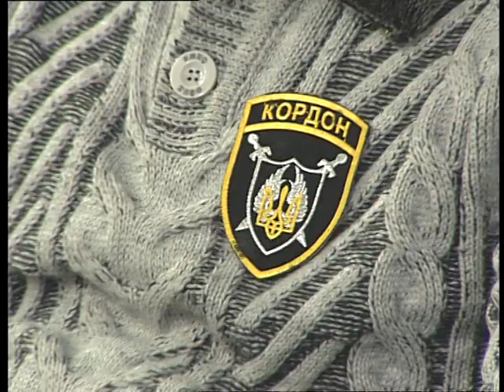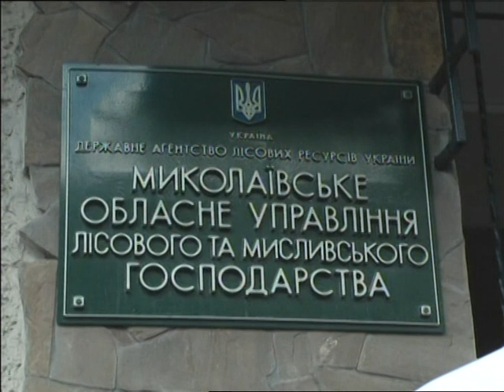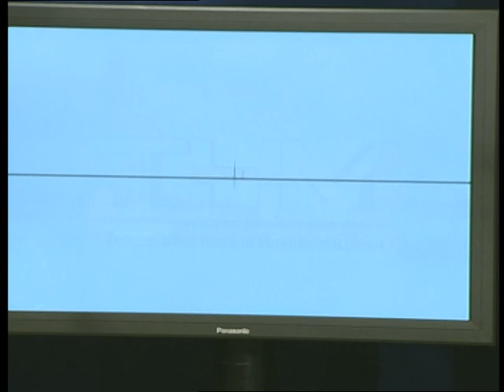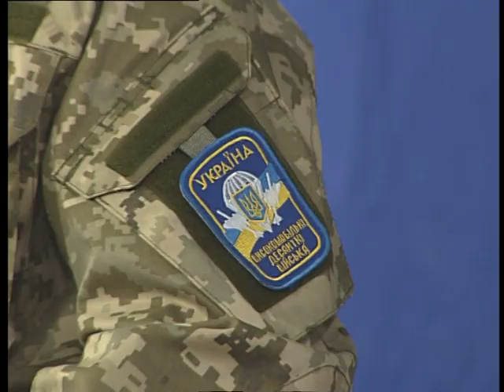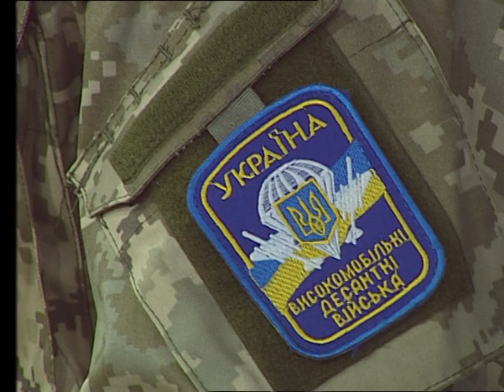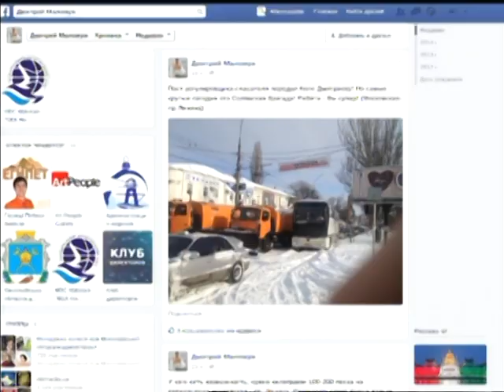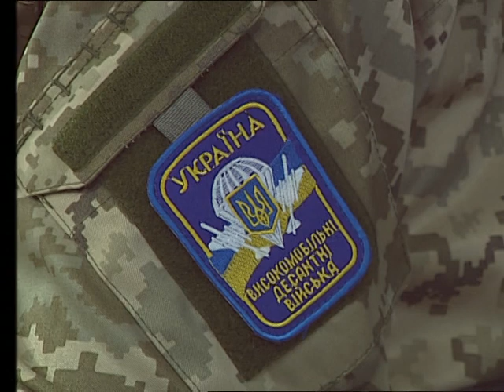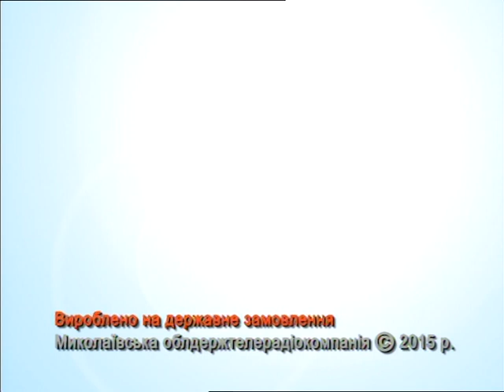"КонтрАргумент" 15.01.2015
Гостями в студії були:
Олексій Гаркуша – журналіст НІС ТБ, військовослужбовець 79-ї  ОАЕМБр;
Сергій Танасов – голова ГО “Спілка військовослужбовців”;
Сергій Мельниченко – командир ГФ “Кордон”.

Експерти:
Микола  Тросиненко – командир ГО “Народне ополчення Миколаєва”;
Олег Мудрак – депутат Миколаївської міської ради;
Федір Панченко – юрист;
Игор Пох – публіцист, журналіст;
Олександр Ухмановський – політтехнолог;
Ігор Блошко

Журналісти:
Алевтина Добровольська – головний редактор інтернет-видання “НікІнформ”.

Ведучі:
Ярослав Індиков;
Марія Савицька.